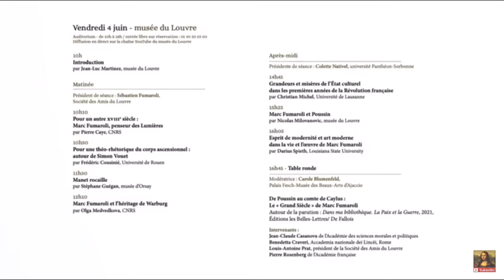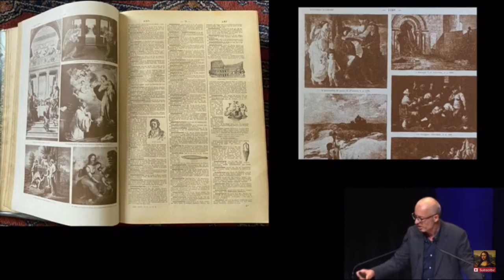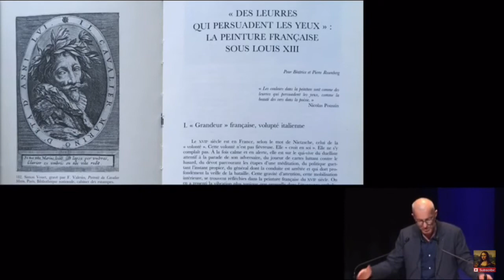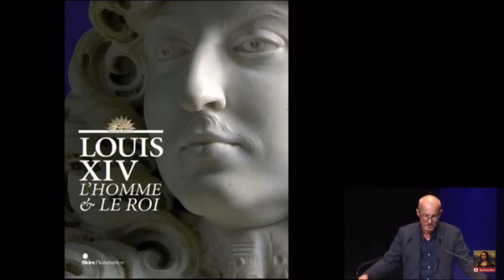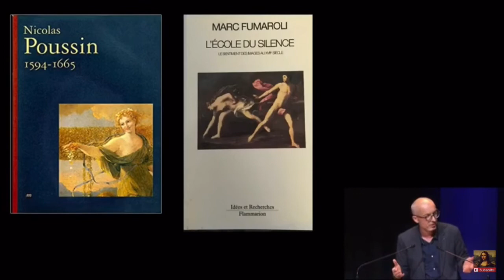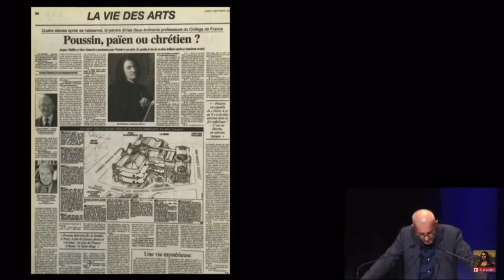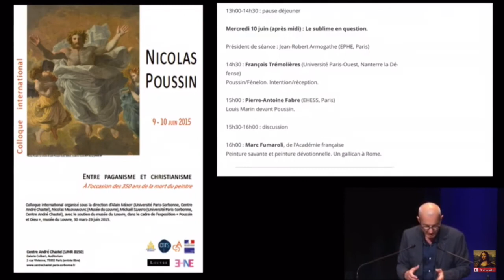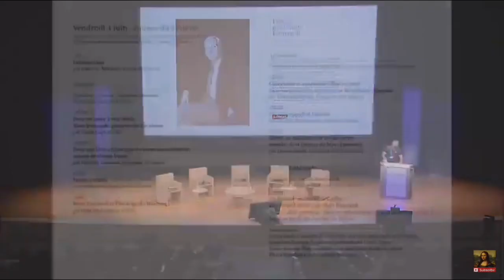Marc Fumaroli et Nicolas Poussin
Marc Fumaroli avait une véritable passion pour Nicolas Poussin, peintre auquel il a consacré deux expositions et plusieurs textes majeurs. Il a également fait acquérir, en tant que président de la Société des Amis du Louvre, la Sainte Françoise romaine de Poussin.